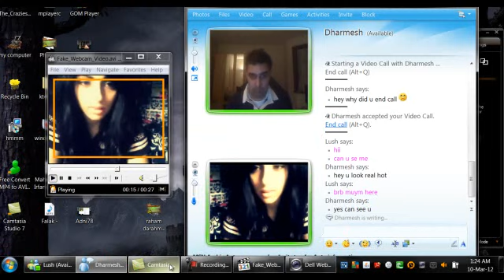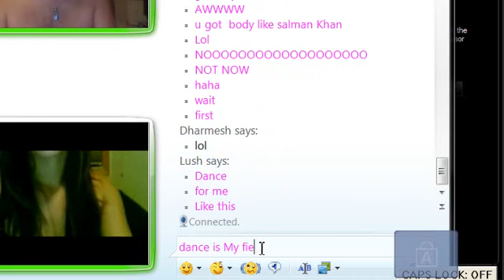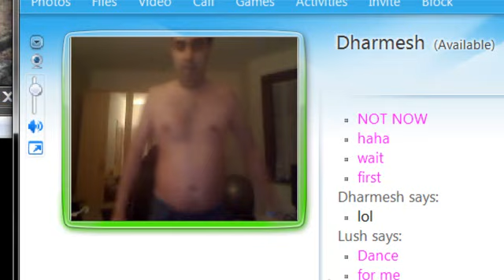Darmesh dance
Just for Enjoyment